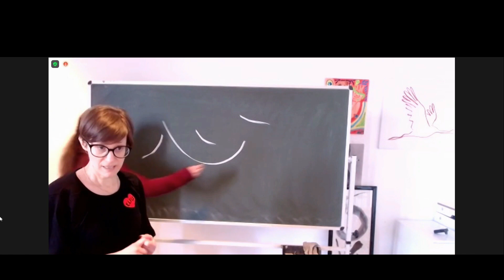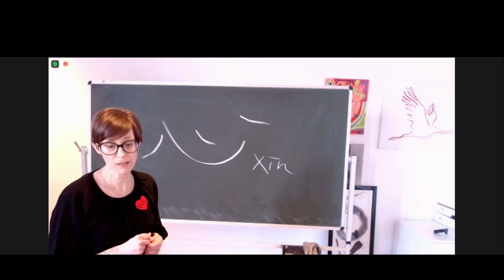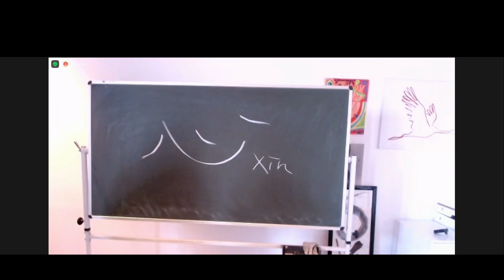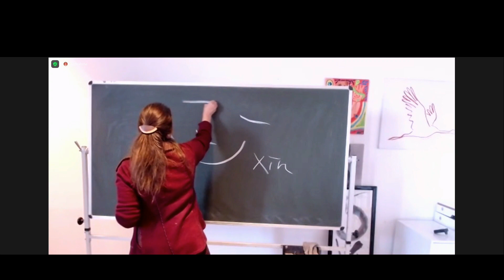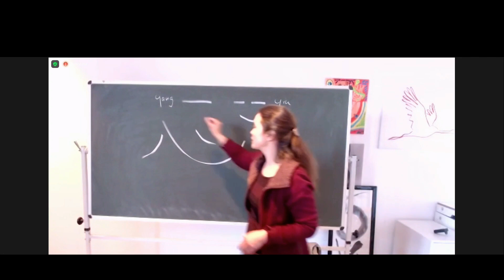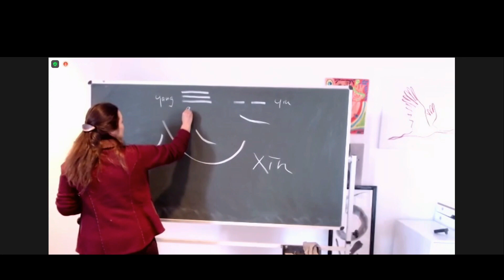FJ 221 Fünf Jahreszeiten SHS - Herz - D. Jokic + E. Ottmer - TCM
Fünf Jahreszeiten - Herz gesund - aber natürlich!
Samuel-Hahnemann-Schule Berlin, 8. Januar 2022
Ausschnitt aus dem Seminarmitschnitt FJ-221 Teil 6:
Dragana Jokic & Eva Ottmer: Traditionelle chinesische Medizin